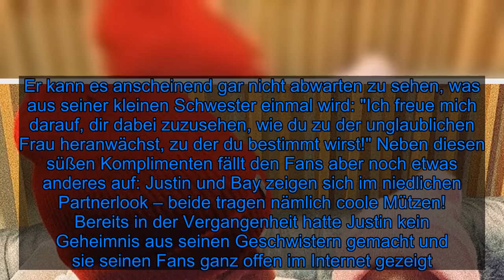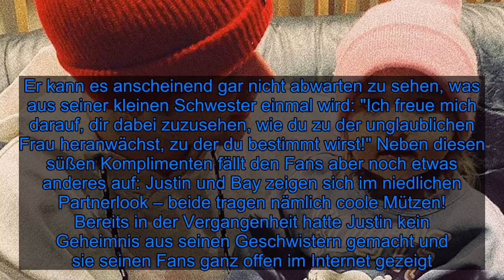Zuckersüß: Hier knuddelt Justin Bieber seine Schwester Bay - Fox News